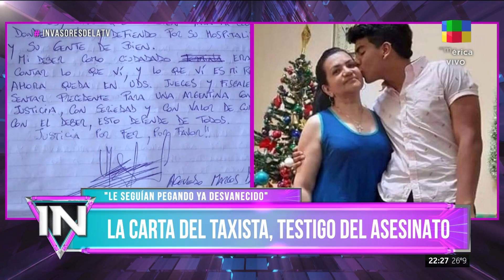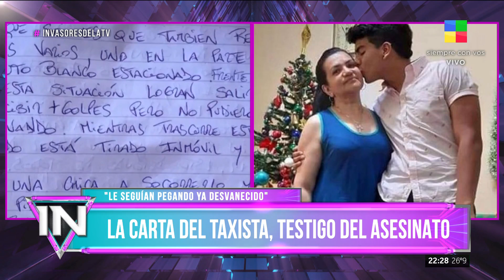🔴 La fuerte carta del taxista, testigo del asesinato de Fernando Báez Sosa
Las palabras de uno de los que presenció el crimen de Báez Sosa.